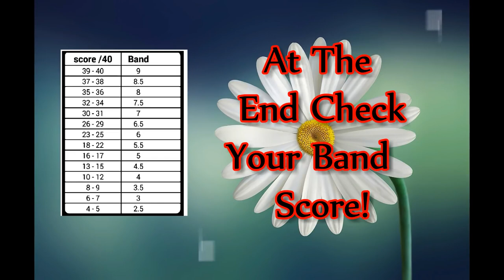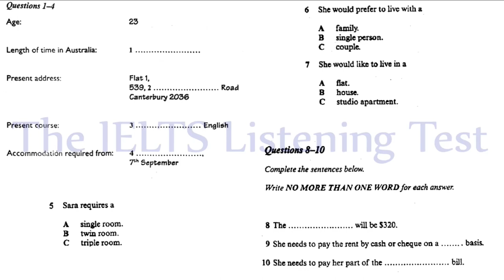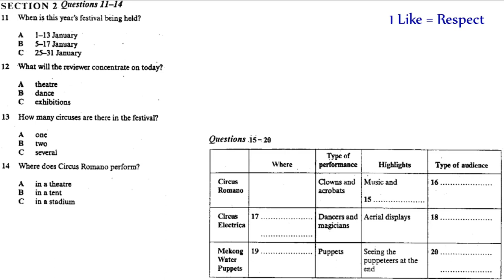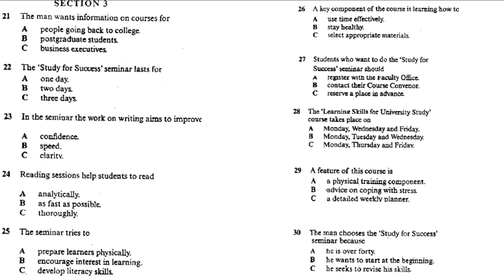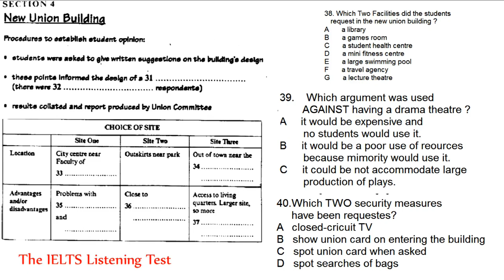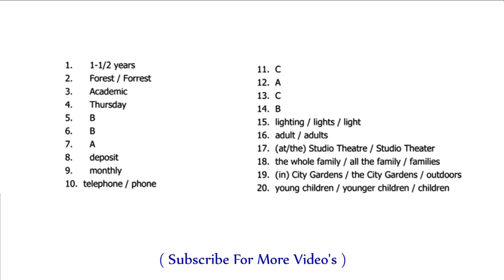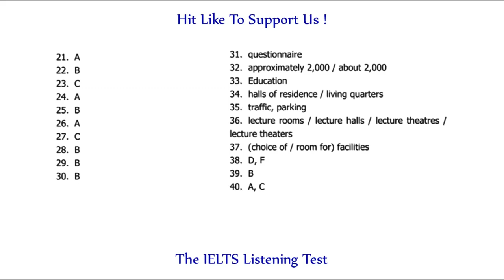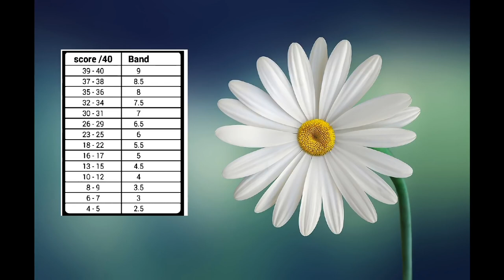IELTS Listening test 8 11 2017 with ANSWERS_BEST TEST 2017